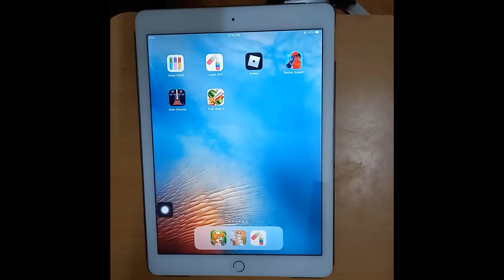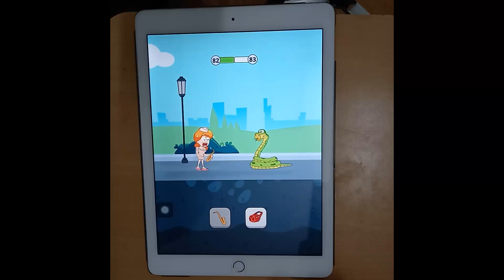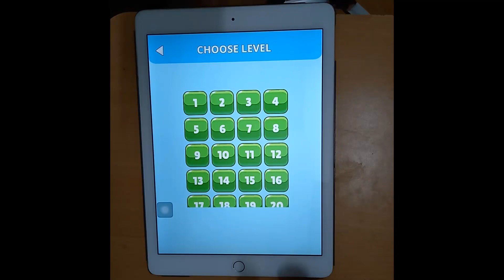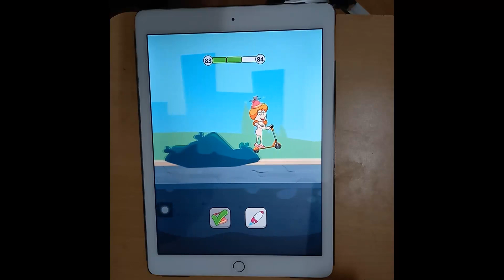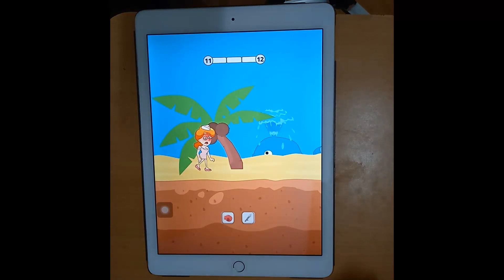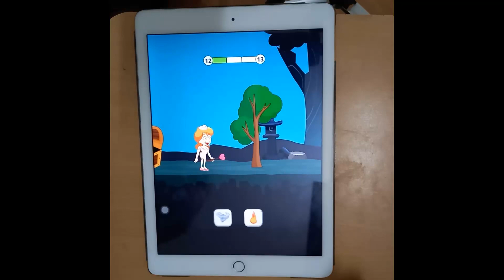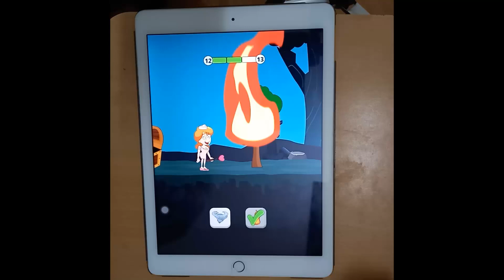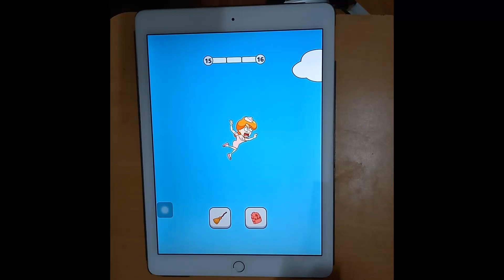Save The Lady level 80-85 (Part 10) | Plant vs Zombie 2,Draw Story, Tangle Master 3D, Block Puzzle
To day I continue play game Save The Lady.

I will try  and review the top game hot, trending. You can also ask me to play new games or yours.